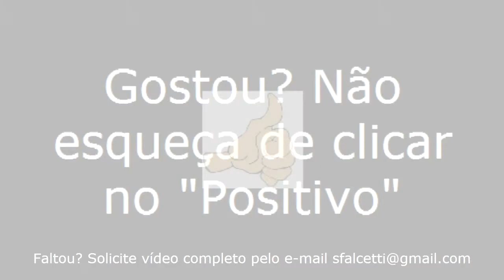Miracema/RJ - Viajando Todo o Brasil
Miracema/RJ